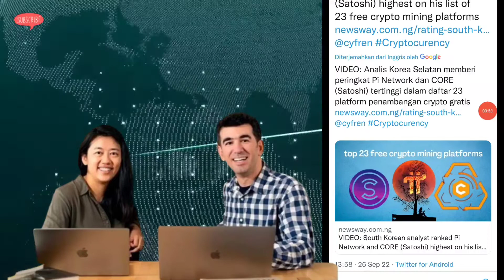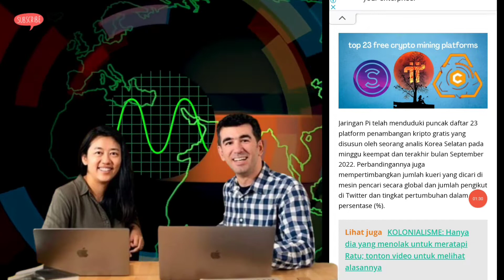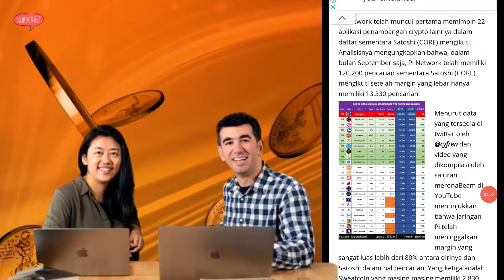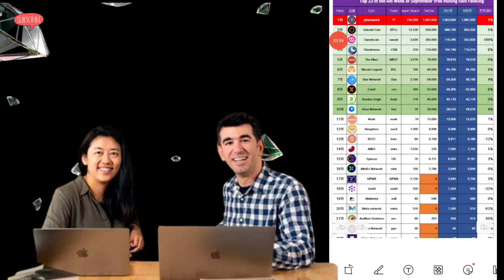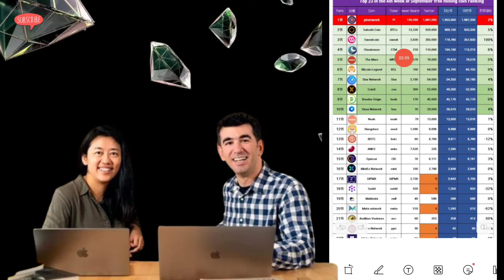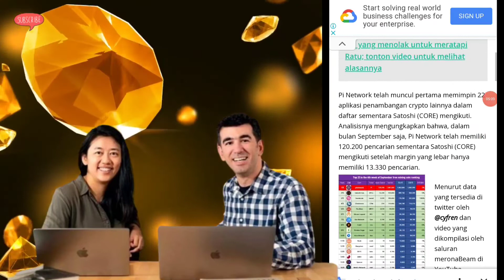Pi Network Booming di Korea Selatan Menuju Fase Berikutnya Open Mainnet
Lebih dari 220 Negara didunia terintregasi Pi Network step by step Pi diterima di berbagai negara

Perkembangan yang sangat pesat terkait info info pi network yang semakin Mantapp, Simak Sampai akhir :)

 GRATIS :
Ikuti Cara No 1 - 9 Dibawah Ini 👇
1. DOWNLOAD "Pi Network" di Playstore :